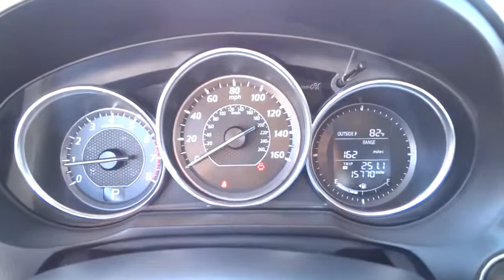2014 Mazda MAZDA6 San Antonio, Austin, Houston, New Braunfels, Helotes, TX N51352B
2014 Mazda MAZDA6
2014 Mazda MAZDA6 i Touring - Stock#: N51352B - VIN#: JM1GJ1V64E1157577

Gunn Nissan
12838 San Predro

The Mazda 6 has incredible handling and great fuel economy ! This has a Clean Carfax - 1 Owner and locally traded in . Touring Technology Package (6th Generation Navigation System, Auto On/Off Headlights, Auto-Dimming Rear View Mirror w/Homelink, Bose 11-Speaker Sound System, Mazda Advanced Keyless Entry System, and Rain-Sensing Windshield Wipers), Mazda6 i Touring, 6-Speed Sport Automatic, 6 Speakers, Navigation System, and Wheels: 19' x 7.5J Alloy. San Antonio, Nissan, Bexar, 78209.Confused about which vehicle to buy? Well look no further than this good-looking and fun 2014 Mazda Mazda6. This Mazda6 has only been gently used and has low, low mileage. They don't come much fresher than this! Gunn Nissan - Come experience for yourself why we have the best reputation in San Antonio!